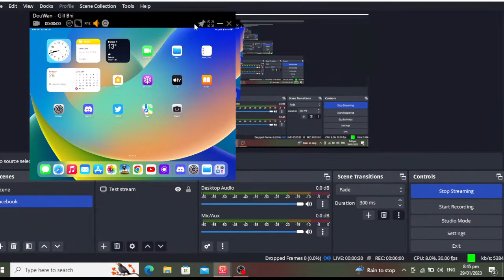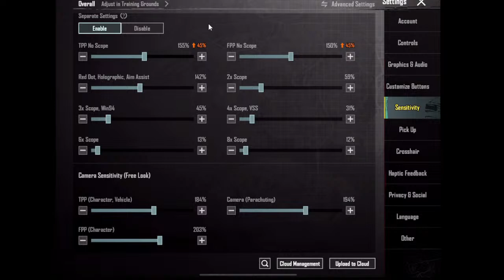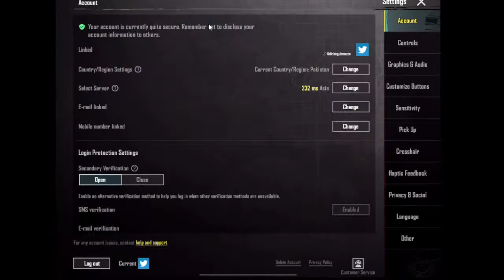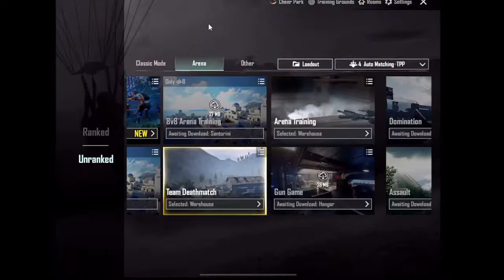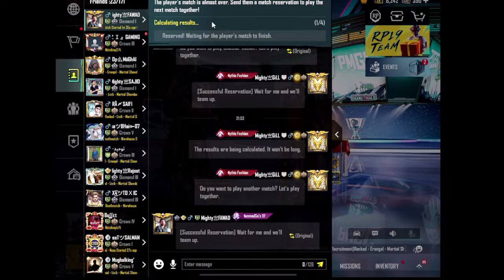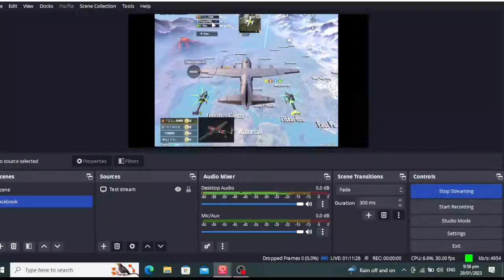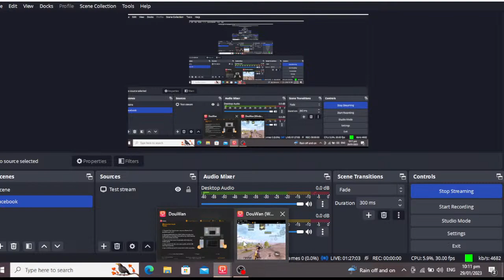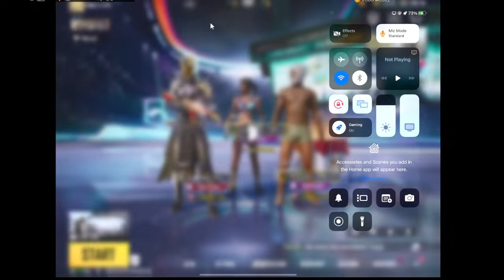WHO 007 is Live Stream